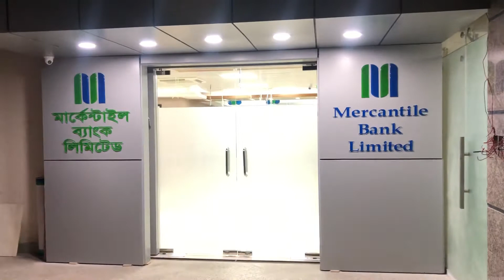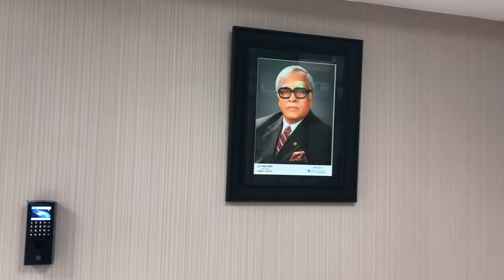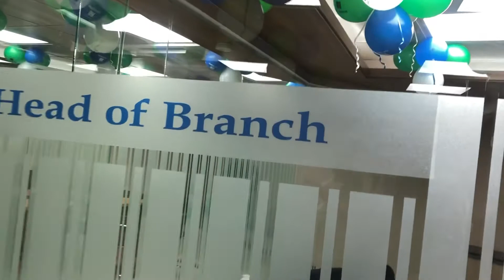Bank Interior Decoration || Interior Design || J M Trade Corporation